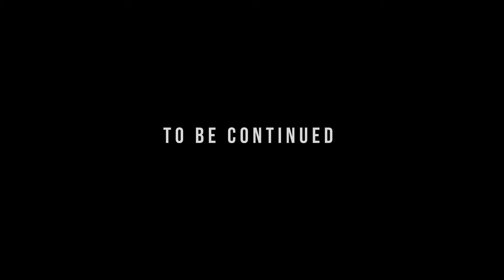Alaska-Yukon Moose in the Rut Part 1 of 2 | Greg McHale's Wild Yukon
The father of an accomplished moose hunter and long-time Yukon resident, Brent has never taken a good bull moose. Greg and Brent set out to change that when they fly into a remote backcountry lake in Canada's Yukon at the very peak of the moose rut. With time for a bit of fishing, the moose seem to be ready to rock as the father and son hunting duo do their best to connect with a mature bull.
Video title: Alaska-Yukon Moose in the Rut Part 1 of 2 | Greg McHale's Wild Yukon

* Hearing Protection from AXIL. I wear AXIL hearing protection whenever I am at the range or hunting, and you should, too:
* Vortex Wear: I love the casual clothing from Vortex Optics.
* Stoked Oats: You can't go wrong with these oats!
* Air Armor Tech: Grab your discount on Air Armor Tech's unique scope covers and rifle cases. You've never seen anything like AAT's scope covers and gun cases: GMWY-AAT-15